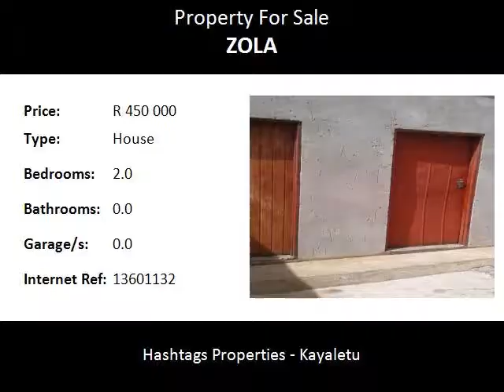2.0 Bedroom House For Sale in Zola, Soweto, South Africa for ZAR R 450 000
Bedrooms: 2.0
Bathrooms: 0.0
Garages: 0.0
Price: R 450 000

Property Description:

Property in Zola 2,Soweto, 2 bedrooms,lounge, kitchen, outside toilet, 2 outside rooms and garage that can be rented out for income. The house needs a bit of attention as it is in it's original state with no renovations. It's not a stand alone house but a has sufficient yard for future expansion. Situated in the main road with easy access to public transport. Next to Zola clinic,public school, Doctor's and Dentist's office